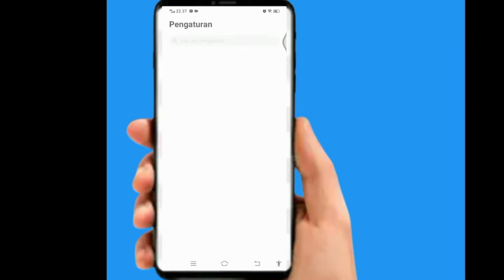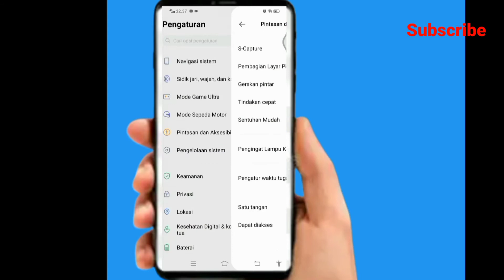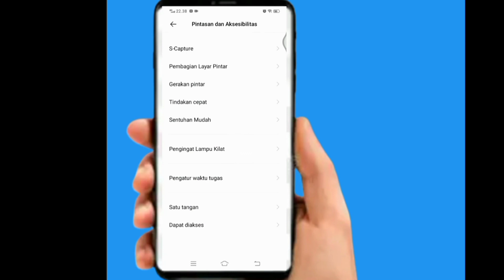Cara Mudah Menghilangkan Gambar Orang di Pojok Kanan Bawah HP Andorid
Cara Mudah Menghilangkan Gambar Orang di Pojok Kanan Bawah HP Andorid, ikon ini sering mengganggu aktivitas kita karena ikon ini akan ikut tertarik atau kepencet saat menskrol ke atas maupun ke samping,
Jika ada yang kurang jelas pada video Cara Mudah Menghilangkan Gambar Orang di Pojok Kanan Bawah HP Andorid mohon di tulis di kolom komentar
Terima Kasih dan Salam Sukses Untuk Semuanya.
tutorial hp vivo
tutorial hp android jadi iphone
tutorial hp android jadi rog
tutorial hp android jadi iphone tanpa aplikasi
tutorial hp android jadi aesthetic
tutorial hp android jadi proyektor
tutorial hp android jadi emoji iphone
tutorial hp android jadi aesthetic tanpa aplikasi
tutorial foto aesthetic pakai hp android
tutorial simulasi akm dengan hp android
tutorial background zoom hp android
tutorial background zoom di hp android